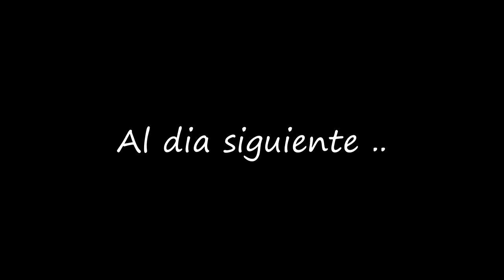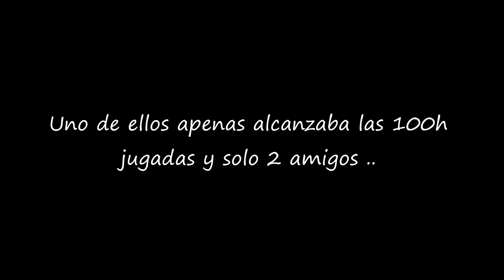VENGANZA ONLINE ! 2/5 ~ RUST VANILLA ESPAÑOL